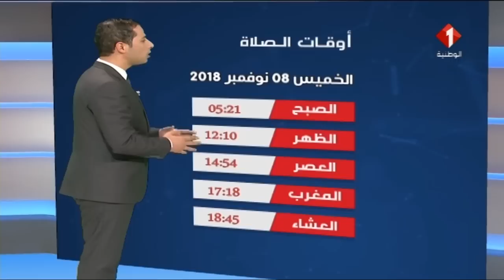النشرة الجوية ليوم 07 / 11 / 2018